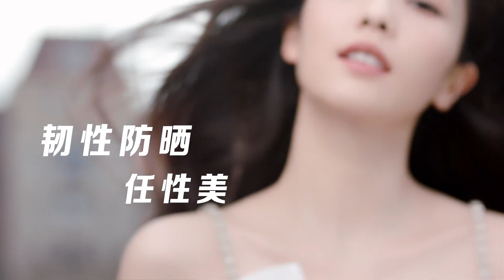白鹿 全新演绎“韧”性防晒，任性美的自信模样。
白鹿，原名 白梦妍 ，1994年9月23日出生于江苏省常州市，中国内地女演员。
代表作品：周生如故、招摇、一生一世
代播剧：警察荣誉
拍摄中：长月烬明

▼ 个人经历 ▼
2016年7月，白鹿在陆虎单曲《留言》MV里担任女主角；9月，出演个人首部电视剧《朝歌》，从而正式进入演艺圈。2017年，白鹿在古装剧《凤囚凰》中一人分饰两角；12月，凭借爱情轻喜剧《大王不容易》获得腾讯视频星光大赏年度潜力电视剧女演员奖；同年，主演剧版《西游记女儿国》，饰演女儿国国王无双。2018年，凭借《凤囚凰》获得“年度戏剧潜力艺人”奖项。2019年，主演热血青春剧《烈火军校》和青春偶像剧《半是蜜糖半是伤》。2020年，主演轻喜剧《九流霸主》。2021年，主演于正制片的古装轻喜剧《玉楼春》；8月18日，主演的古装剧《周生如故》在爱奇艺播出；9月6日，主演的《一生一世》在爱奇艺播出。

▼ 影视作品 ▼
✐《凤囚凰》—【霍璇 乐蕴】